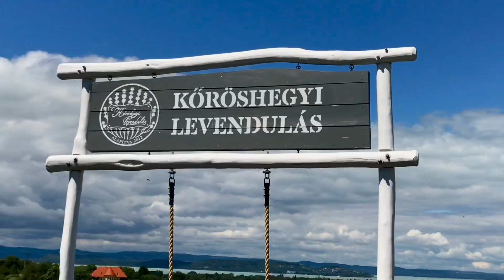Kőröshegyi Levendulás / Farm in Kőröshegyi , Hungary